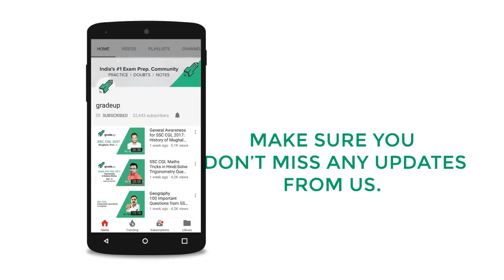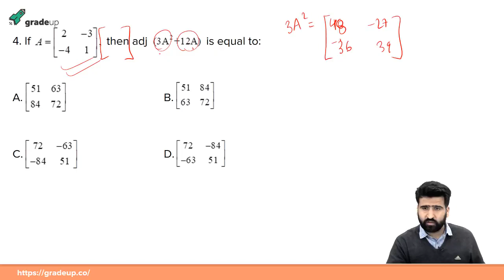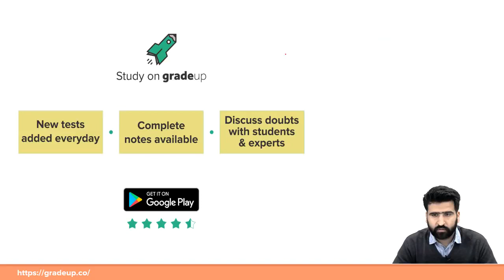Maths Solution | Analysis, Tips and Tricks | JEE Maths | JEE Main 2020 | Gradeup JEE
In this Gradeup Session, our expert will cover the solutions to all the major math questions and will be discussing important concepts and maths topics. They will be analysing the exam pattern and will be giving some tips and hacks to prepare effectively, for the exam.

Get Free Study Material & Practice daily quizzes on Gradeup App here â–º

Check out the book list for JEE Main 2019 here â–º

Go Gradeup. Score better.

Gradeup JEE Mains & Advanced believes that people prepare better when they prepare together; by questioning, helping & challenging each other. Hence at the very core of our lying a community of students & expert mentors. Established in the year 2015, Gradeup belongs to Times Internet.

The Gradeup community lets users collectively solve each other’s doubts, and interactively learn and compete with each other through quizzes and mock tests. It gives them access to prep material & previous years papers to score better in their exams.

Their live sessions by the expert faculty guide you with various competitive exams like prepare for JEE Main, Advanced and other Engineering Entrance Exam. We provide access to the best online class videos that can help boost your chances of success in upcoming IIT JEE, NEET, AIIMS, and other Govt Exams.

Gradeup's LIVE Program help aspirants get ready for competitive Exams from the comfort of their home and analyze your performance with live exam analysis and answer key discussion. We also provide information about the best engineering colleges and their entrance notifications.